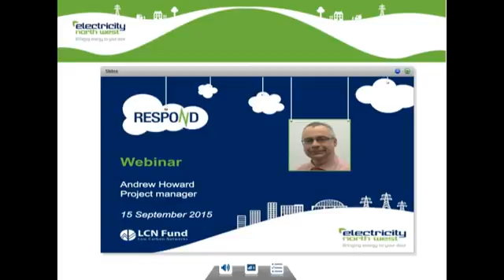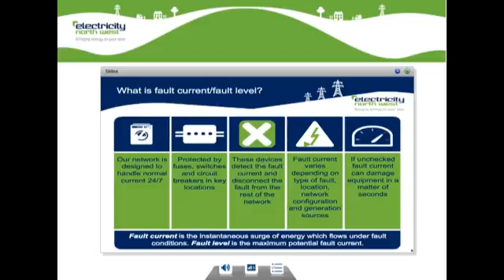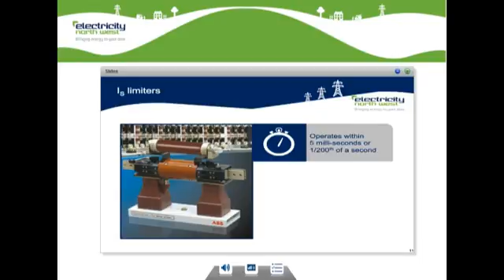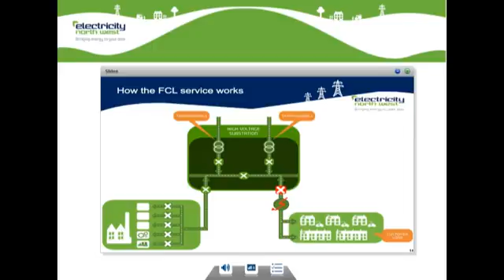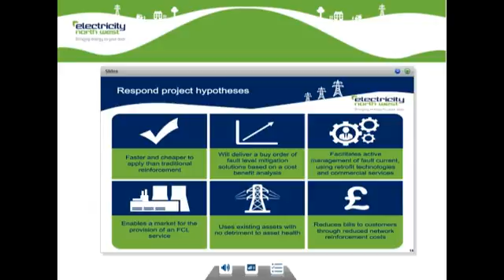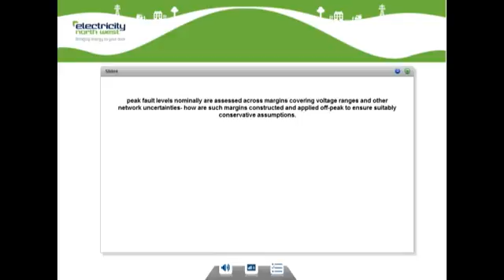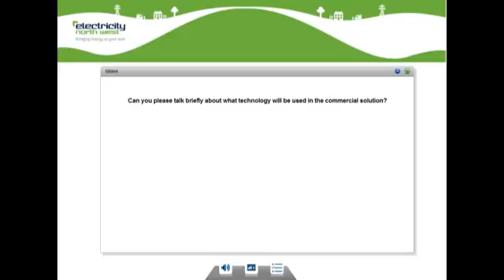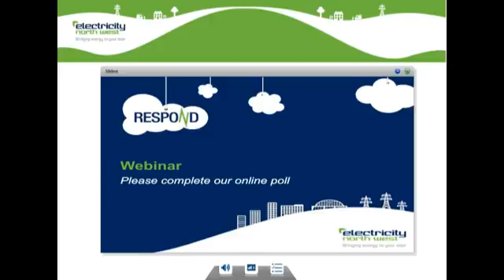Electricity North West Respond webinar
Webinar recorded in September 2015 introducing Electricity North West's low carbon project, Respond.

Respond is a £5.5 million project funded by Ofgem’s Low Carbon Networks Fund which will deliver an intelligent approach to managing fault current.